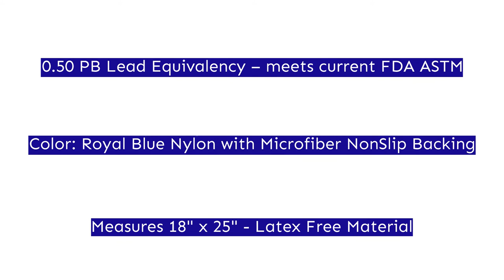Radiation Protection Half Blanket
VS Eyewear carries a wide range of radiation protection and Dental clothing including dental lead aprons, lapguards, blankets, skull caps and thyroid shields. These products are liquid proof with no-slip underside and offers a .375mm and .5mm Pb equivalency protection. Our protective dental clothing is available in numerous colors. Our radiation protection equipment assure maximum protection against harmful radiation in hazardous work environments, and we offer the highest attenuation ratings on the market.